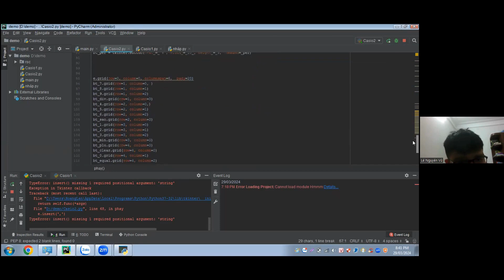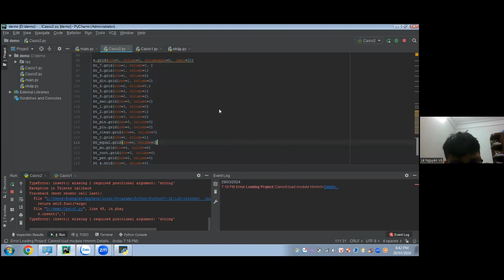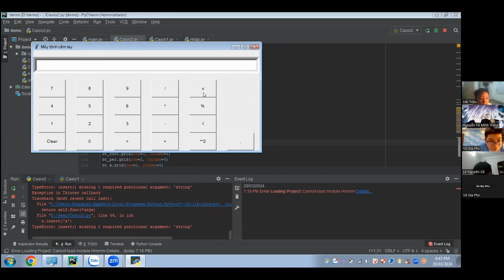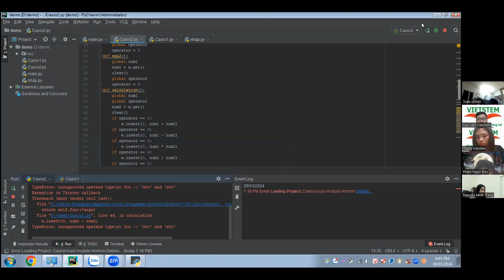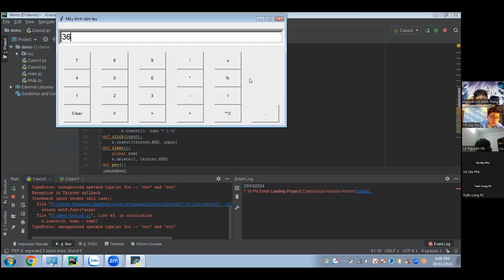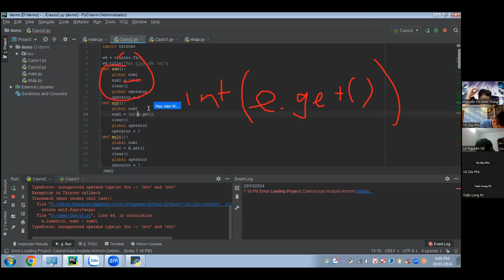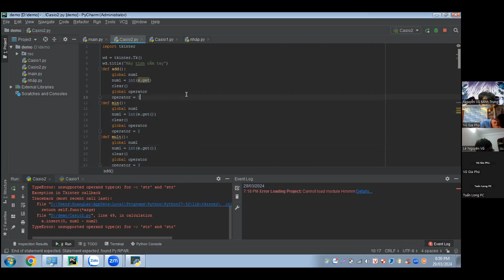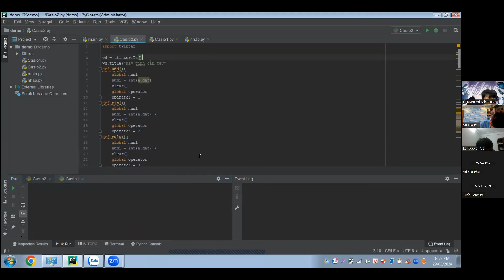Máy Tính Casio - Lê Nguyên Vũ - Lớp Lập Trình Python VS398